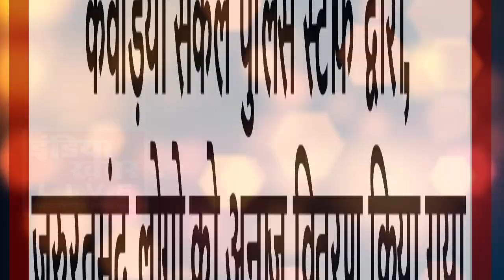तिलकवाड़ा तहसील में, राशन वितरण को लेकर दुकानदार और ग्राहको में हुई वहस || इंडिया ख़बर LIVE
तिलकवाड़ा तहसील के काला घोड़ा गांव में, राशन वितरण को
लेकर दुकानदार और ग्राहको में हुई वहस और केवड़िया सर्कल पुलिस स्टाफ द्वारा, जरुरतमंद लोगो को अनाज वितरण किया गया

@GujaratTakofficial @TV9GujaratiNews @News18Gujarati Gujrati NEWS 24X7